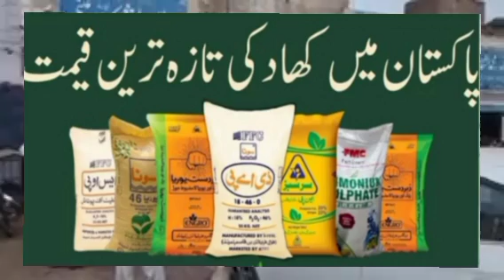New wheat price 2025 | گندم کا ریٹ 2024 | Galla mandi rates today | today Gundam rate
Today Wheat price in punjab/گندم کا ریٹ 2024/munji makki till sarso | Agriculture Update today rate
Today Wheat price in punjab/گندم کا ریٹ 2024/munji makki till sarso/Galla mandi rates today
today wheat price in punjab//گندم کا ریٹ 2024/munji makki till sarso/galla mandi rate today
New Gandum ka rate today || New makki 2024 ||sarson munji bajra till rates 2024